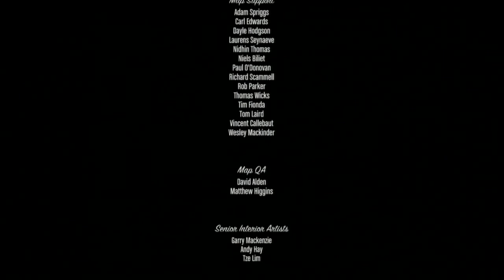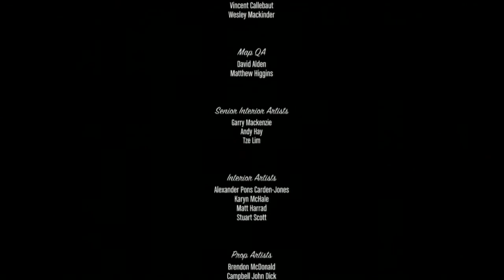Lets Play GTA V Part 35 Beat The Game